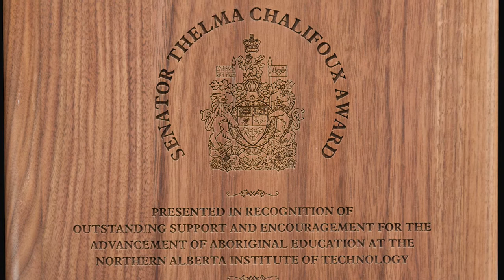The Honourable Dr. Thelma Chalifoux, NAIT Metis Elder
Thelma Chalifoux has led a remarkable life. Watch her story and find out why NAIT created an annual reward recognizing individuals or organizations that have consistently demonstrated commitment to Aboriginal student success.